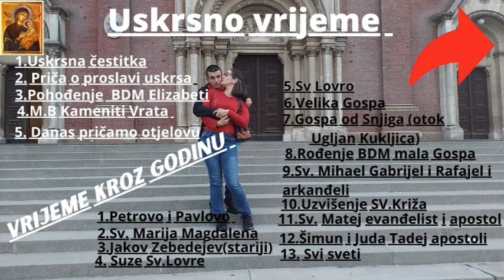Lijepa šetnja do Konzuma najbolje iz Dalmacije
Krenuli smo prema Konzumu ponovo ali ovaj put smo bili na degustaciji i kuharom iz masterchef mi smo baš gledali tu epizodu i ostvarila nam se želja da smo ga imali prilike upoznati i slikati se s njime i podražiti stvarno taj dan je bio stvoren za tako nešto